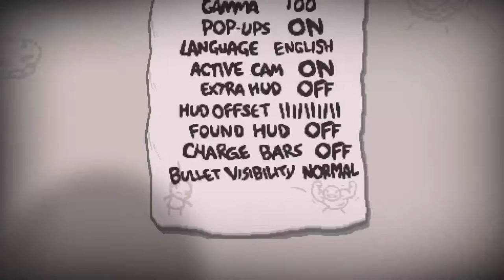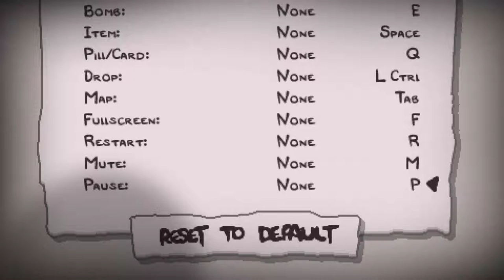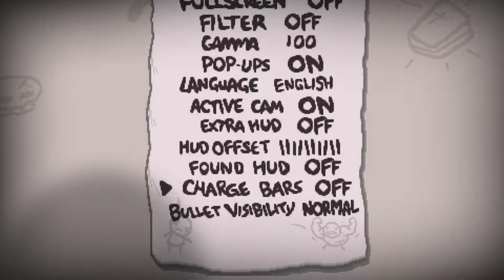gsm plays the Binding of Isaac: Repentance for the first time